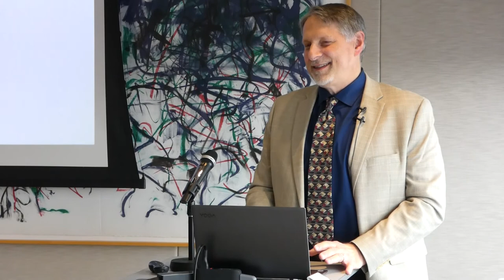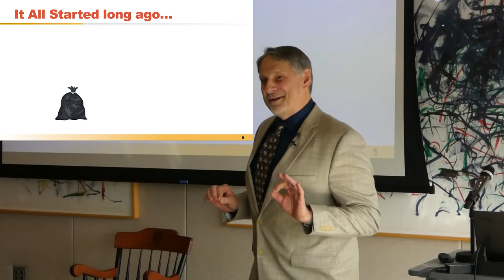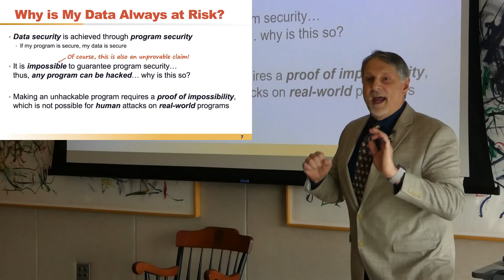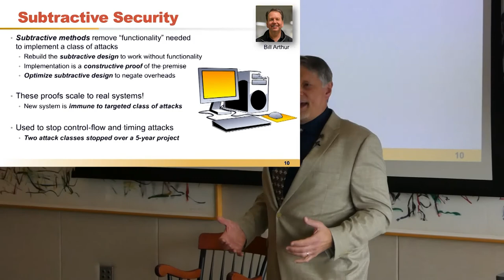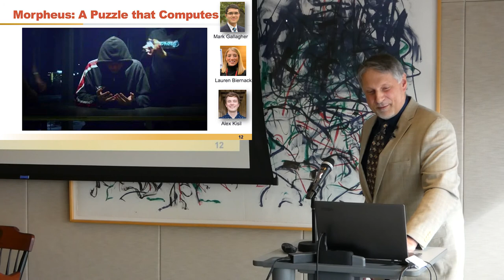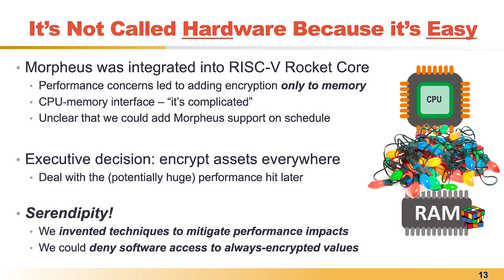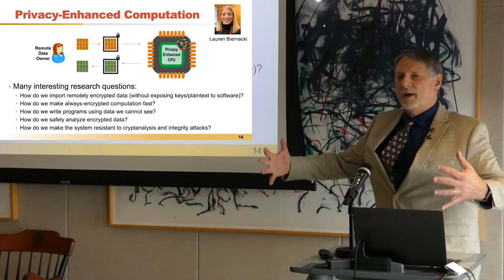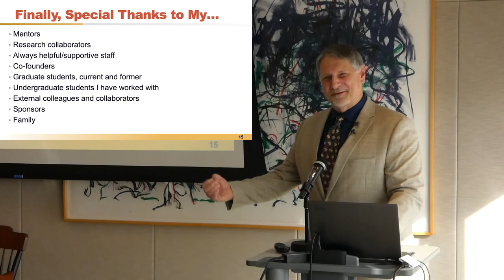Achieving Privacy in an Increasingly Connected World | Todd Austin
Prof. Todd Austin has been named the S. Jack Hu Professor of Computer Science and Engineering. He delivered this lecture in recognition of the title on February 27.